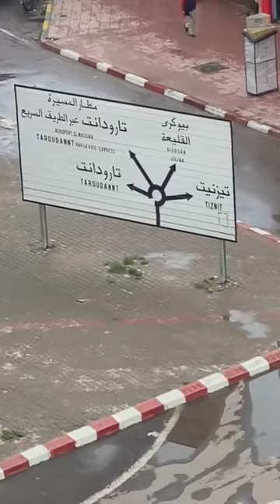وادي سوس بانزكان المغرب يعود من جديد 08/01/2021